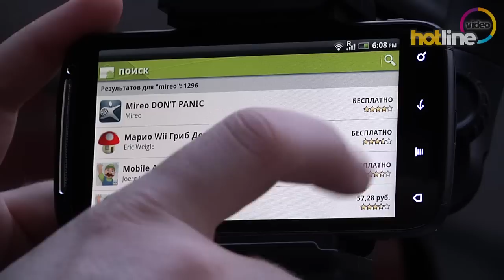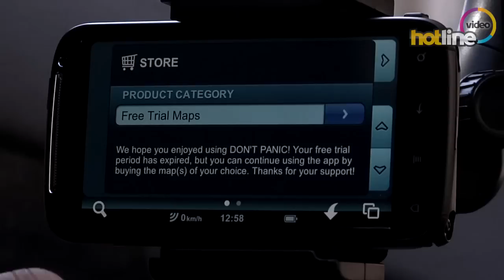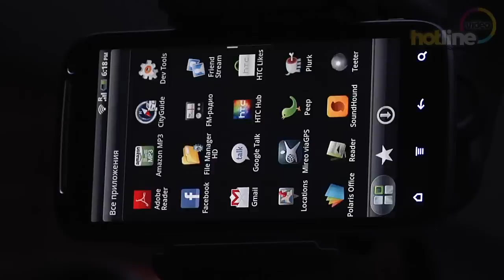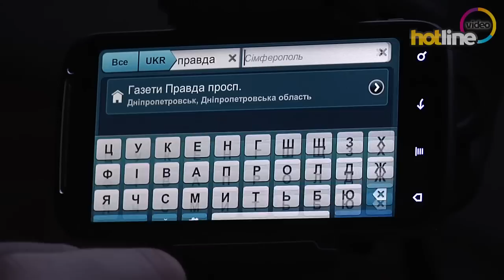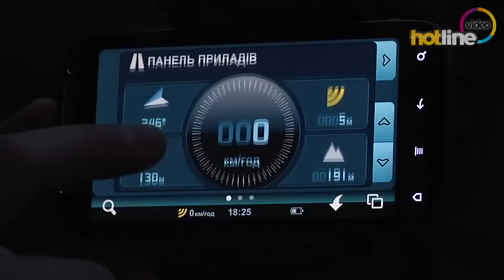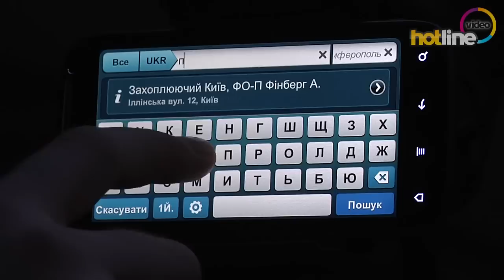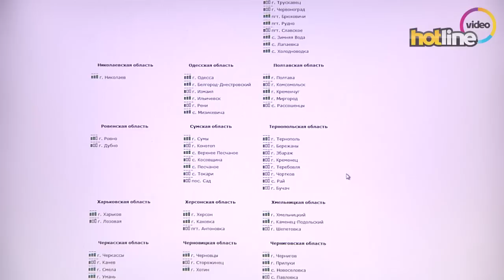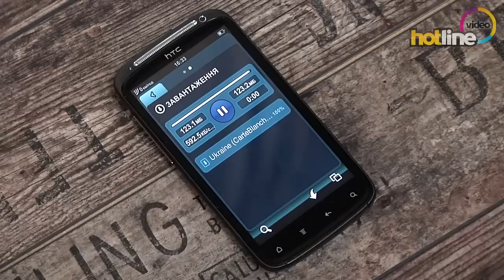Обзор Mireo Don`t Panic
Обзор программы Mireo DON'T PANIC -- навигация для Android-смартфонов